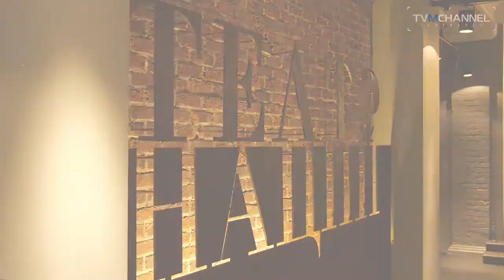Премьера спектакля Константина Богомолова «На всякого мудреца», TVMChannel